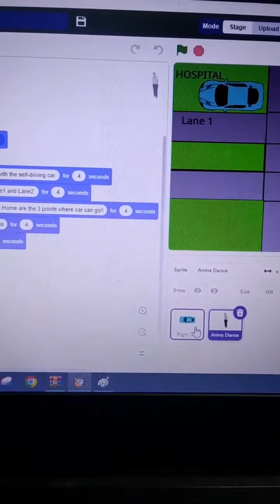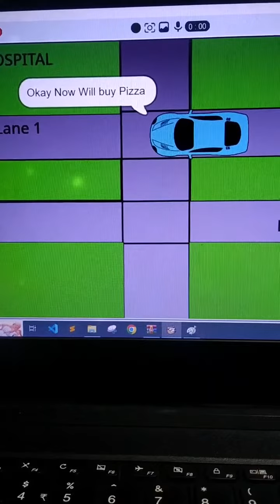Self driving car in pictoblox.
Good morning everyone, this is Rashid Navar from govt high school kirlawada chimbel. Have you ever wondered  how Tesla  self driving  car deside its roots?
Yes! I have made something similar but using pictoblox. I made my own self driving car in pictoblox. I used recognition cards extension of pictoblox for doing same.

Lets start with project, i designed backdrop using paint app. Project consists  of two Lanes. Lane1 and Lane 2 ,and 3 points,
home,
pizza store
and hospital

Once the Lane is selected, the car will move and reach to that particular location. lets go through the project.